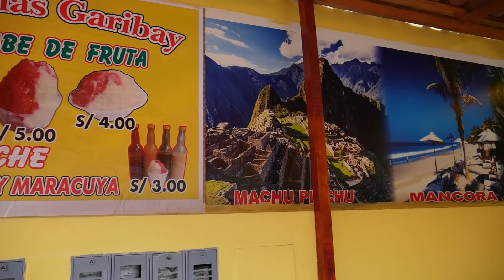PROBAMOS LAS MEJORES RASPADILLAS DE LIMA - Ariana Bolo Arce